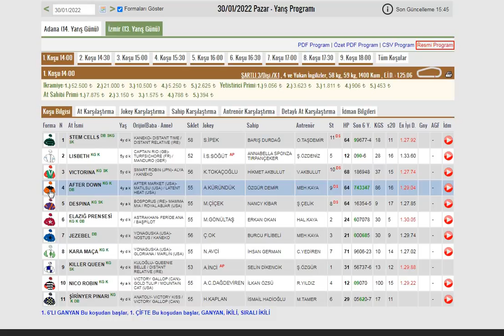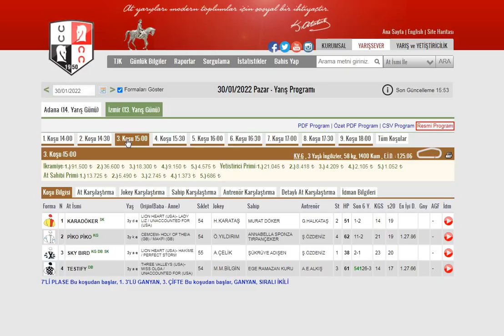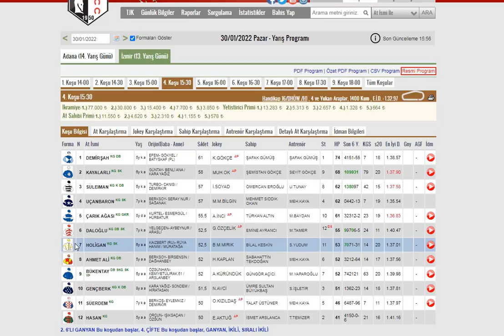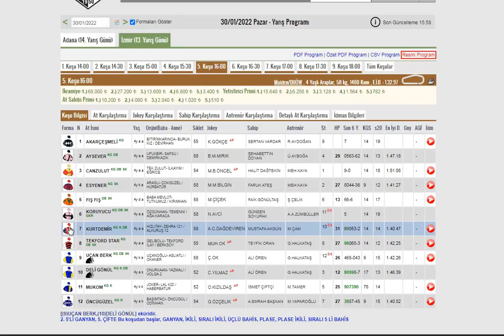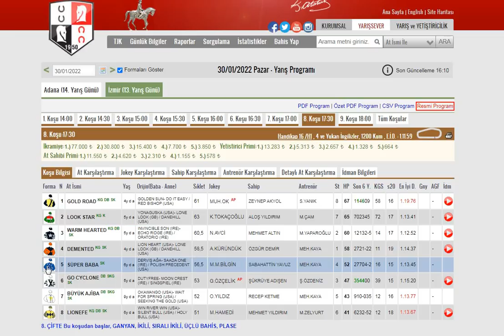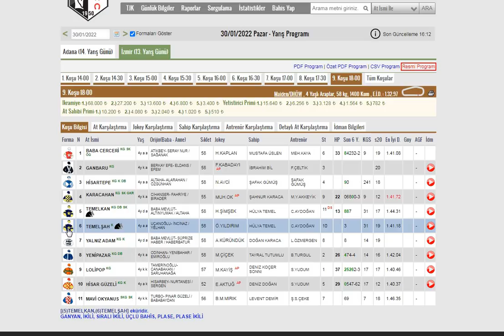30 OCAK 2022 İZMİR AT YARIŞI TAHMİNLERİ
#30 OCAK 2022 İZMİR ALTILI GANYAN TAHMİNİ
#30 OCAK PAZAR İZMİR AT YARIŞLARI YORUM VE ANALİZLERİ
ALTILI GANYAN TAHMİNİ#TJK
İZMİR AT YARIŞ PROGRAMI#TJK
TJK TJKTV TAYTV TJK PROGRAM